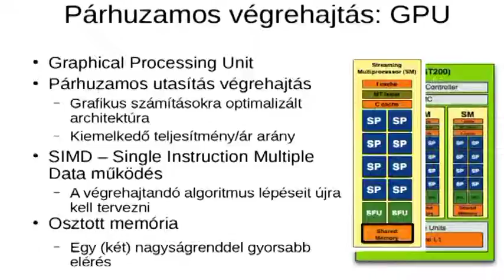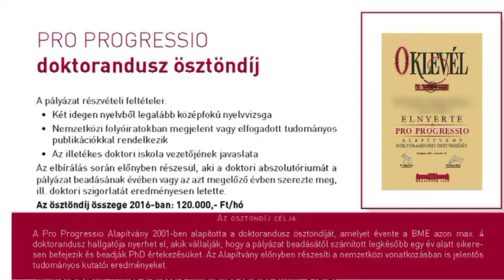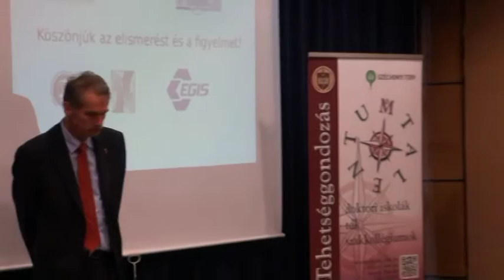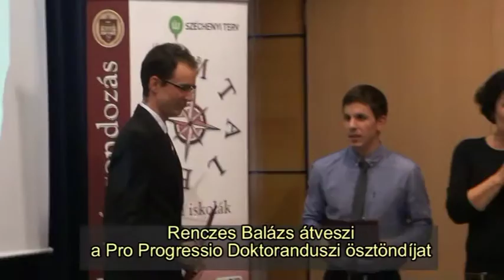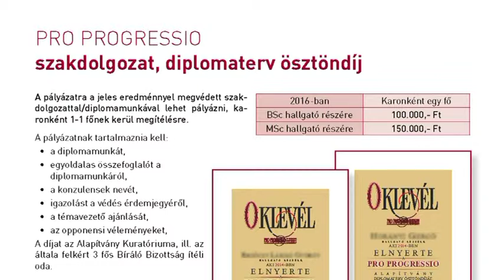05 1103PROPROGR Doktori ösztöndíjak